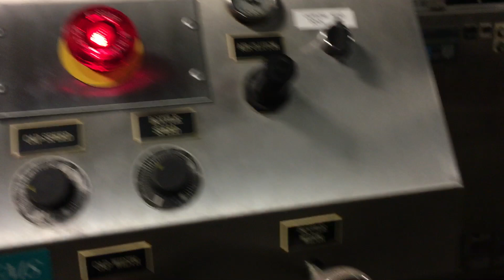Inline Filling Systems Inline Capper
Used, Inline Filling Systems Inline Capper with Cap Elevator Sorter, Model CAPPER NX 4X, offered by Litchfield Packaging Machinery Corporation, Morris Connecticut.